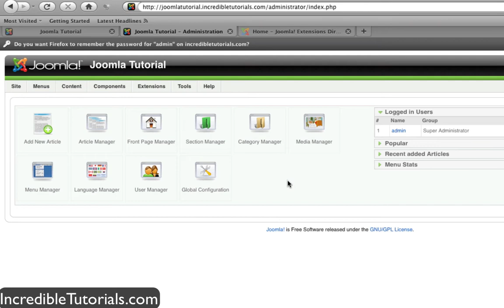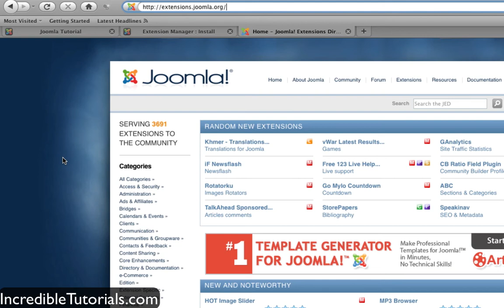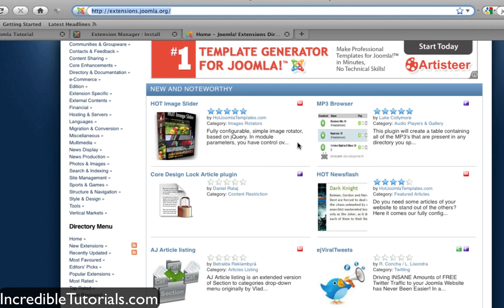Joomla Tutorial: Introduction to Extensions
In this short tutorial I briefly talk about what extensions are, where you can get them and how to install them.

Want to stay up to date on the latest tutorials?  These links should help you out: